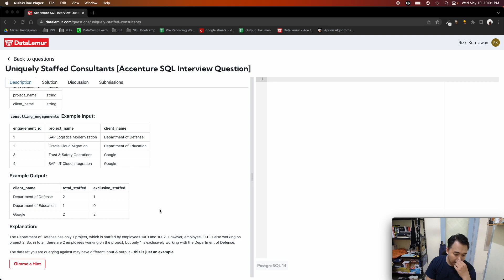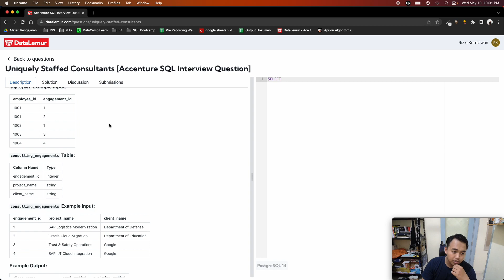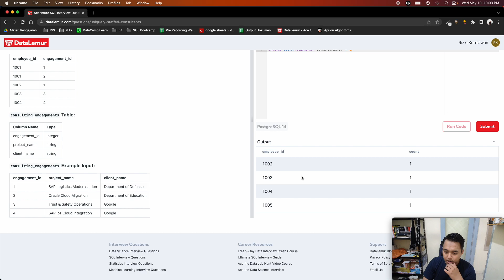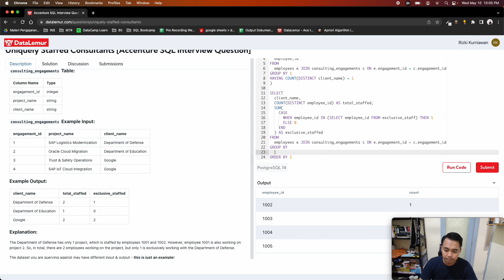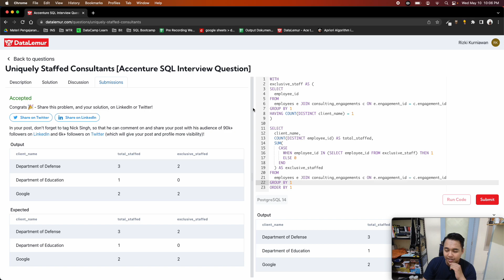Solving Uniquely Staffed Consultants [Accenture SQL Interview Question], Data Lemur